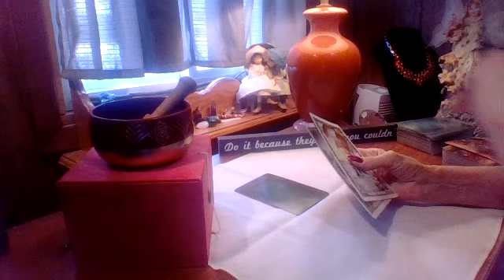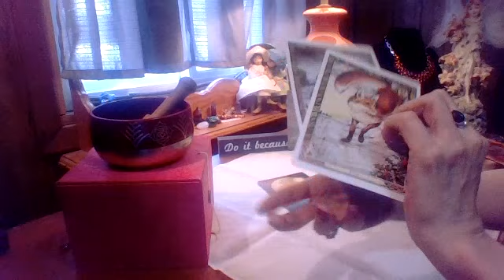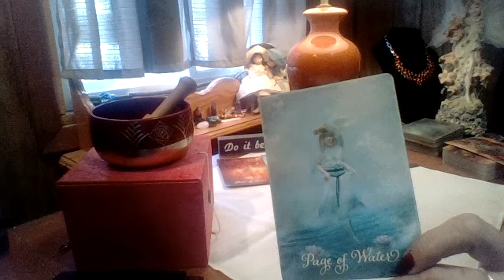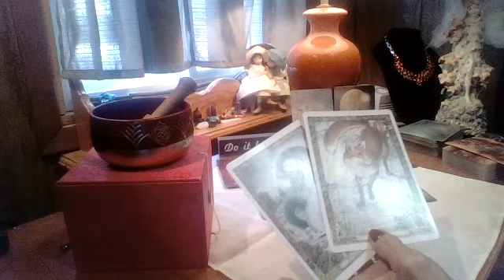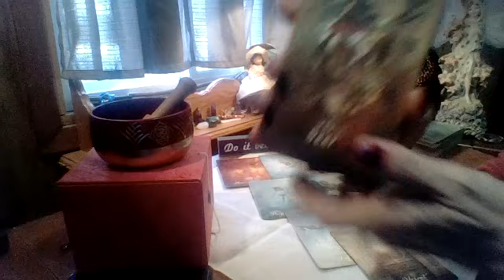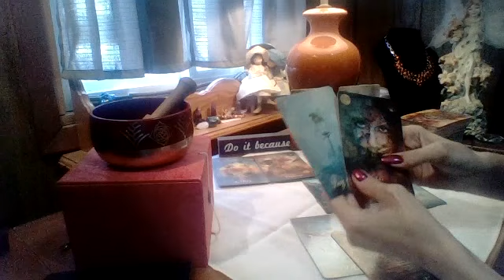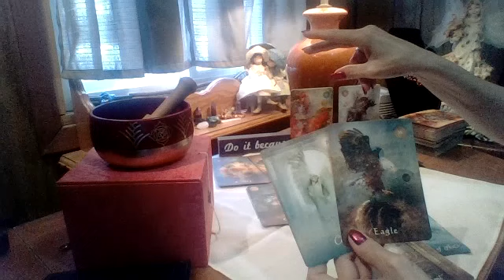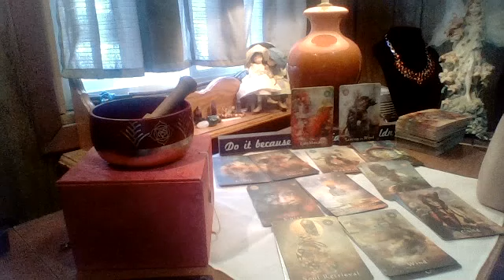Leo, Dealing With Triggers That Self Sabotage! Love And Support Surrounds!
This means all weekly Zodiac signs, Extended readings and Daily Afternoon Delights, Monday to Friday.
$10/mth.
That's It!
Members are also entered in the weekly draw for Gemstone Giveaways. Rubies, Sapphires, Birthstones etc. all set in 925 Sterling Silver.
You won't find offers like this anywhere on the internet! Join for more perks than what's listed here.

Members Only!
You'll love your tribe waiting there to welcome you.

Catherine